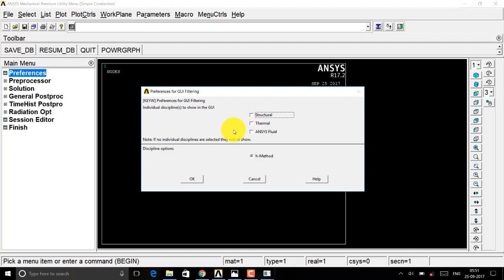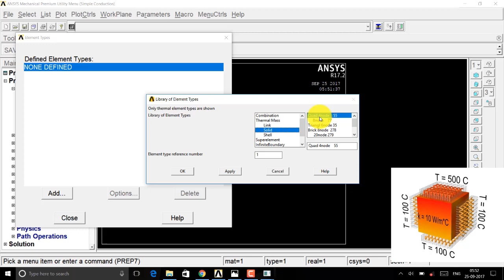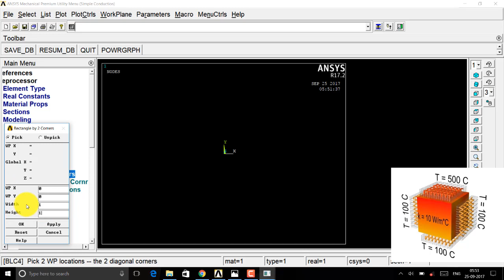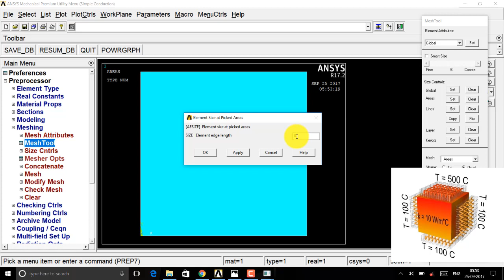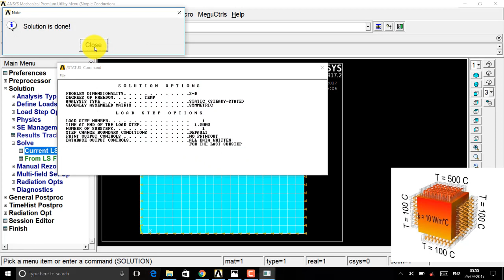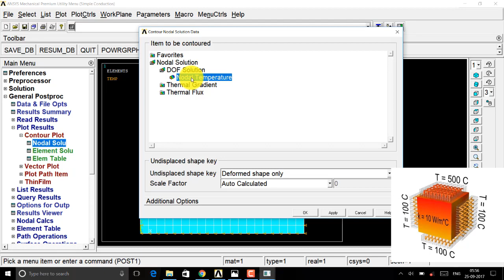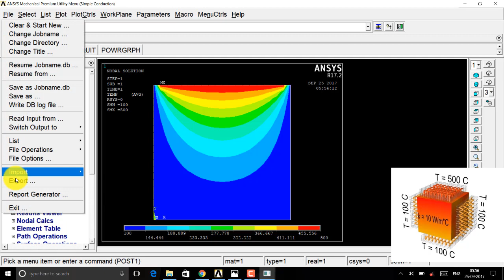Solving a simple Conduction problem inside Ansys APDL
To Learn ANSYS Workbench and Get a verified certificate on udemy:
We find the temperature distribution inside an infinitely long block subjected to different temperatures on different sides. The mode of heat transfer here is conduction.